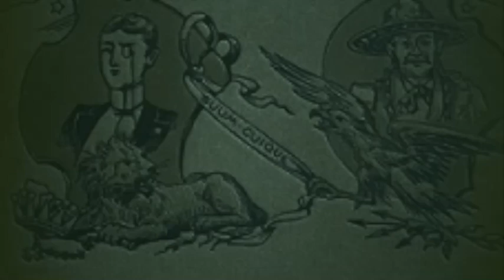1800s Novel Audiobook: Mark Twain - The American Claimant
The American Claimant is an 1892 novel by American humorist and writer Mark Twain. Twain wrote the novel with the help of phonographic dictation, the first author (according to Twain himself) to do so. This was also (according to Twain) an attempt to write a book without mention of the weather, the first of its kind in fictitious literature (although the first sentence of the second paragraph references weather: "breezy fine morning"). Indeed, all the weather is contained in an appendix, at the back of the book, which the reader is encouraged to turn to from time to time.